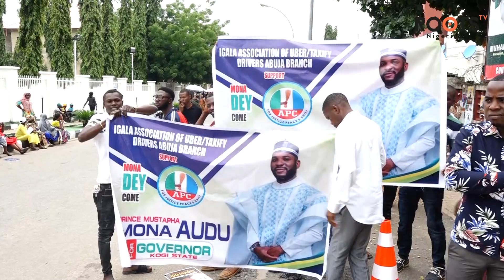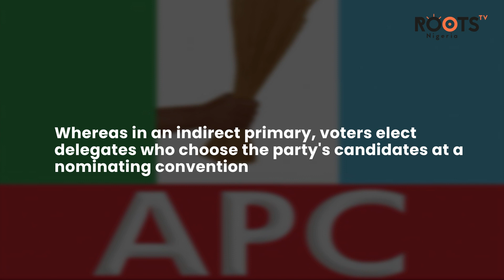APC: Indirect Primary Sanctioned by Kogi Court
As Kogi elections draw closer, Court rules on method of primaries for Kogi APC.